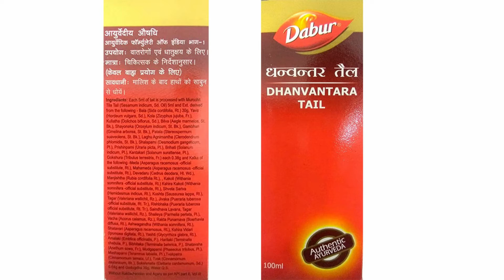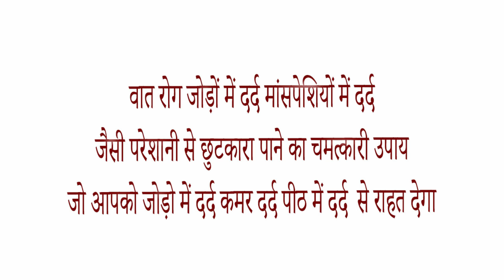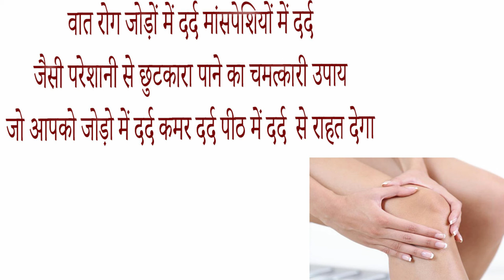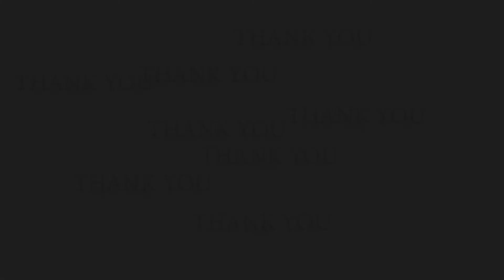Dabur dhanvantara taila ke fayde side effects uses price and review in hindi